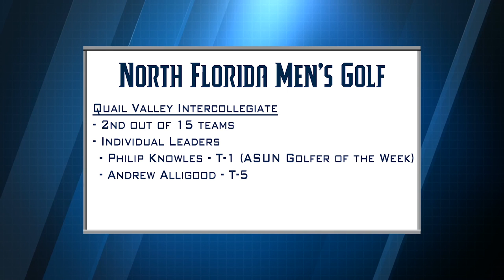Osprey Sports Network - Monday Minutes - October 31, 2016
ASUN Runners of the Year Eden Meyer and Nick Morken join the show, plus a visit from Men's Soccer's Micah Smoak on this week's Monday Minutes with Elise Lobb!